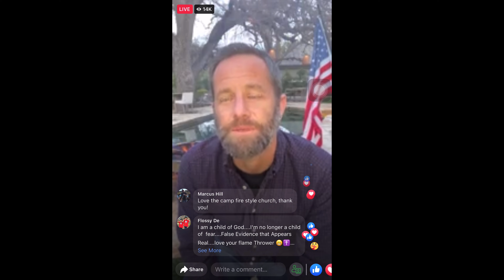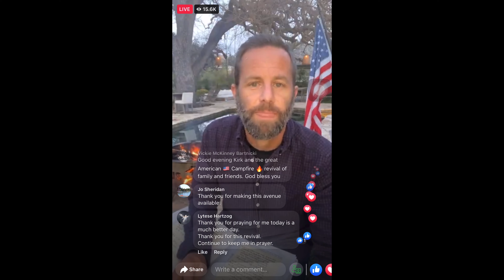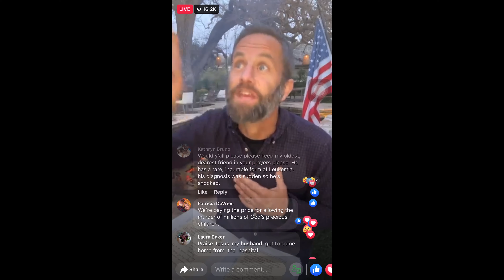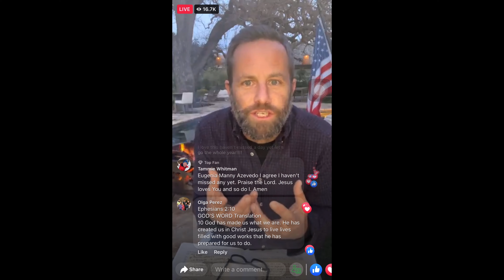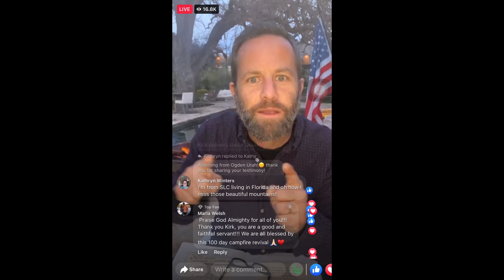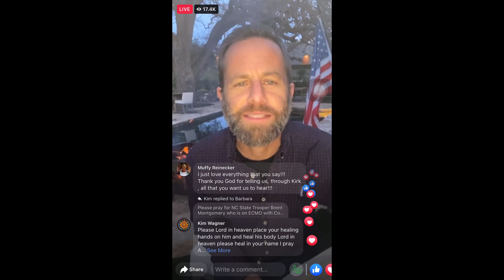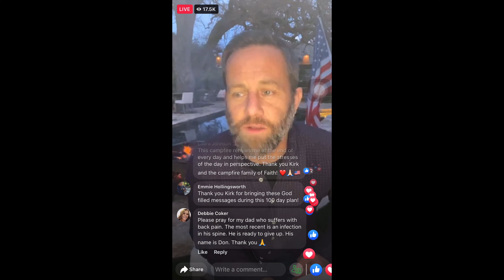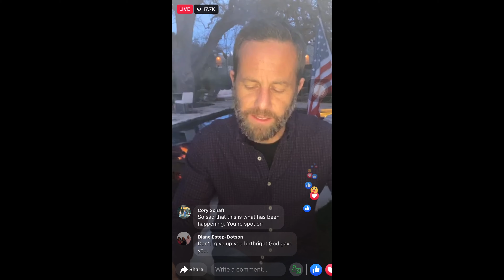Kirk Cameron’s American Campfire Revival Fire 🔥 Day 49 / 100 Day Plan (Whose slave are you?)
American Campfire Revival Fire 🔥 Day 49 of our 100 Day Plan (Whose slave are you?)